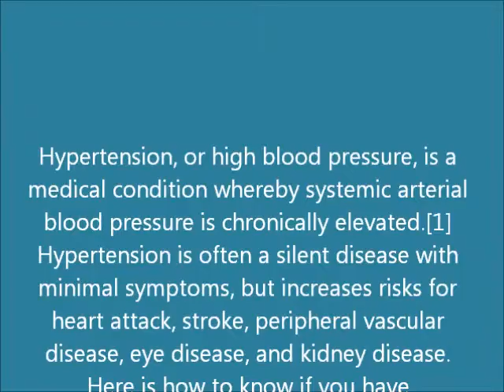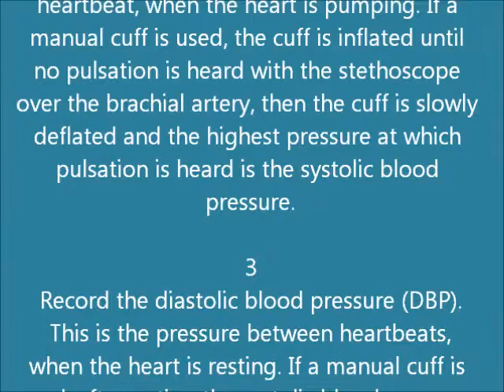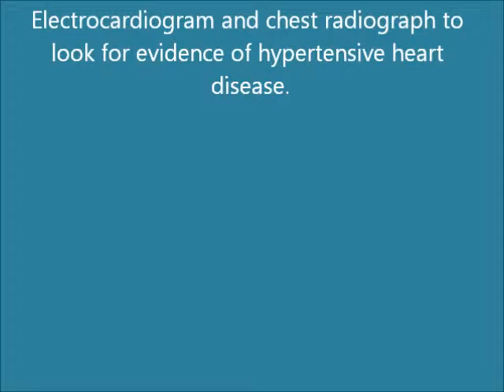How to Determine If You Have Hypertension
Hypertension, or high blood pressure, is a medical condition whereby systemic arterial blood pressure is chronically elevated.[1] Hypertension is often a silent disease with minimal symptoms, but increases risks for heart attack, stroke, peripheral vascular disease, eye disease, and kidney disease. Here is how to know if you have hypertension.